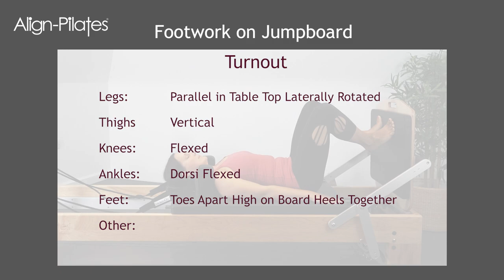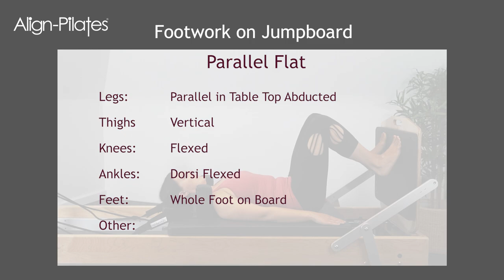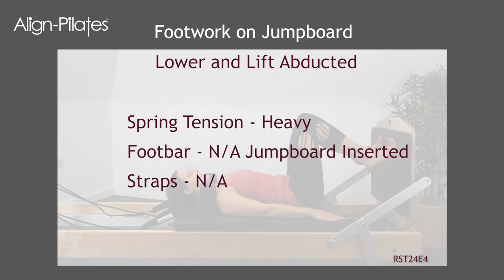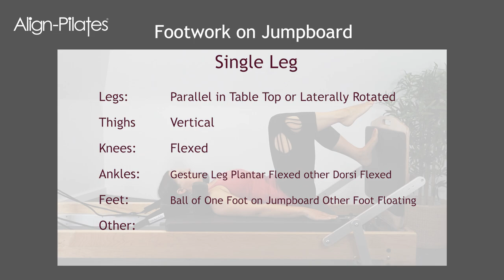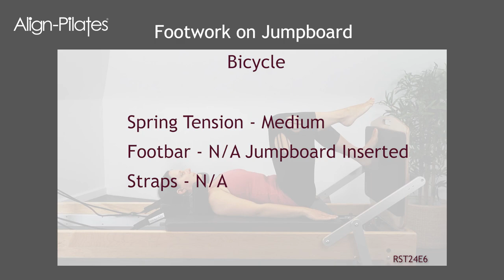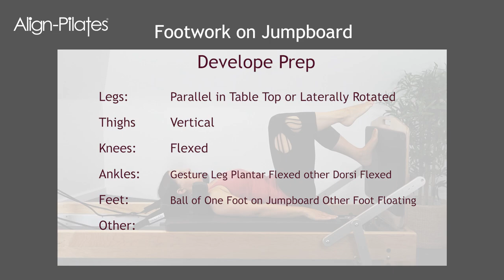Footwork Jump Board - Pilates Reformer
A series of jump board exercises on the Align-Pilates reformer. Follow along with this video by Align-Pilates X Mbodies to build up your confidence on the reformer whether you are teaching or for your own practice. For spring tension and footbar height as well as technique, please refer to slide before each exercise below. Great for reformer beginners to learn the basics & technique.

Tune back in every Wednesday for more exercises, click the notifications button to be notified every time we upload a new video and give us a like or a comment!

Exercises:
- 00:10 Turnout
- 01:00 Parallel Flat
- 01:51 Parallel On Toes
- 02:37 Lower & Lift Abducted
- 03:38 Single Leg
- 04:45 Bicycle
- 06:06 Develope Prep

Voice over by Loraine Prokopiou: Loraine qualified as a physiotherapist in 1995 and became interested in Pilates whilst doing a postgraduate muscle balance course. Loraine is a member of the Chartered Society of Physiotherapy (CSP) and an Advanced Level 3 Instructor on the Register of Exercise Professionals (REPs). She also has a Master of Science degree in Applied Human Science. Loraine worked for the NHS as an outpatient physiotherapist for 16 years. As well as teaching for Mbodies Training Academy Loraine also now combines physiotherapy and Pilates on a private basis.

This exercise is taught on the Mbodies Reformer Instructor education.